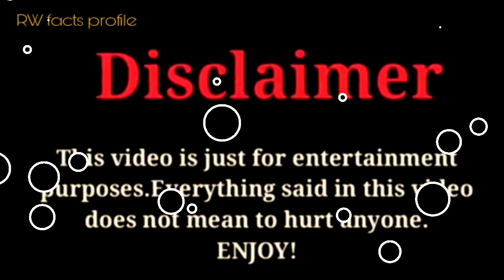Bryton Myler vs Kinigra Deon vs ZHC |Lifestyle Comparison 2023 |RW Facts & Profile